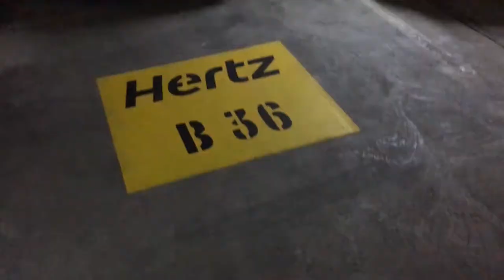042: A Roadtrip between Sydney and Melbourne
A Roadtrip between Sydney and Melbourne, passing through Merimbula, Eden, Cann River, Traralgon, Phillip Island, San Remo —including a few little penguins and a herd of kangaroos!